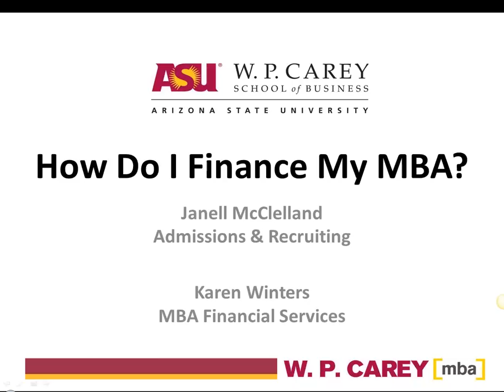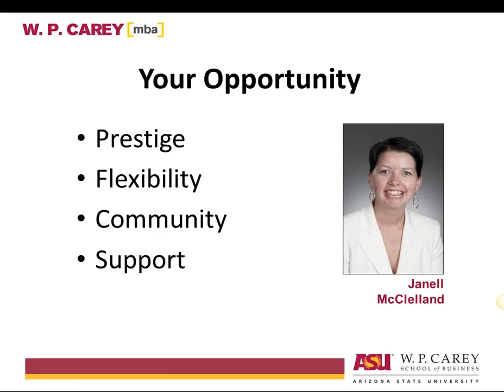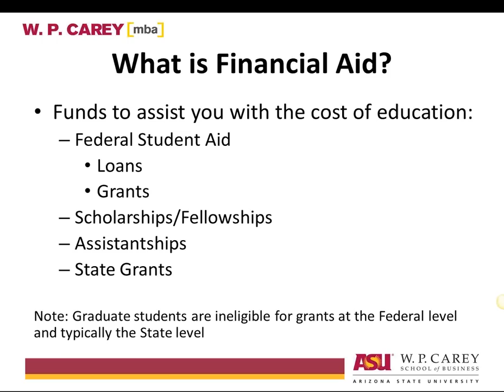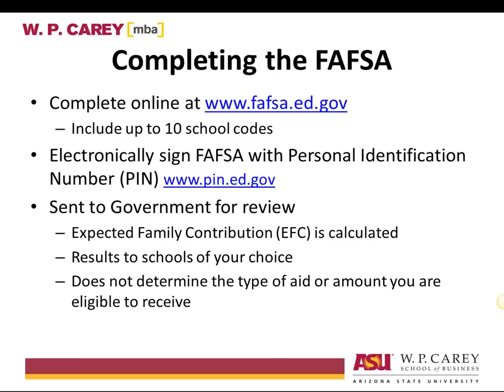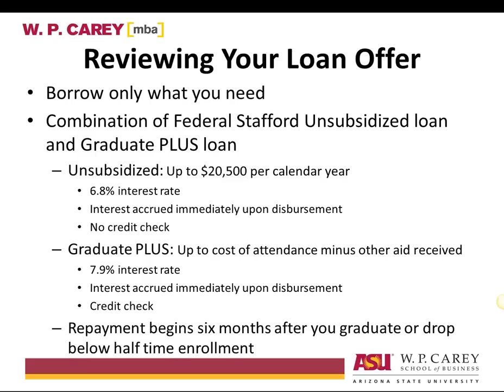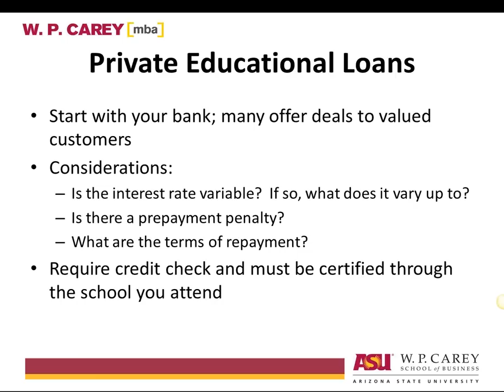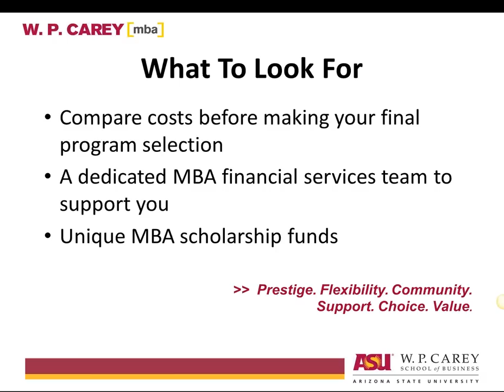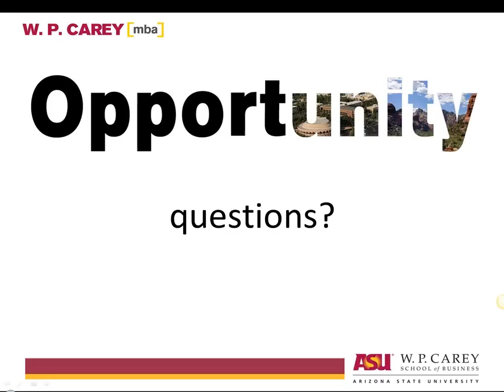How do I pay for my MBA?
Financial aid experts from the W. P. Carey School of Business (Arizona State) walk through the resources and strategies available to fund your MBA education.  This event was produced exclusively for the BeatTheGMAT.com community on August 29, 2012.